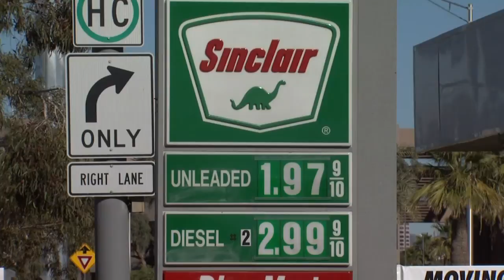Diane Douglas Lawsuit & Southern Exposure & Elio Motors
State Superintendent Diane Douglas has been sued by the State Baord of Education. Greg Miller, president of the board, will tell us.Join Tucson Weekly senior writer Jim Nintzel as he brings us up to date on issues from Southern Arizona. We’ll show you a new car being developed by a local company, Elio Motors, a two-passenger vehicle that gets 84 miles to the gallon and will be very affordable.